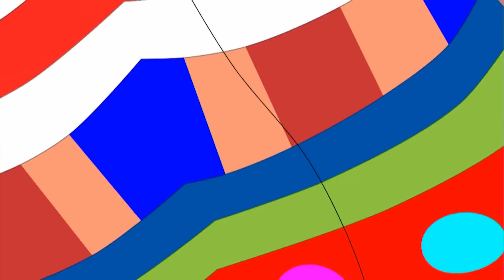Phim Hoạt Hình Hay Nhất 2020 - Kẹo Bông Và Mẹ Đám Mây - Kẹo Bông Ăn Tôm Hùm